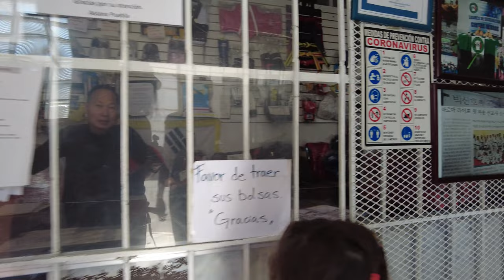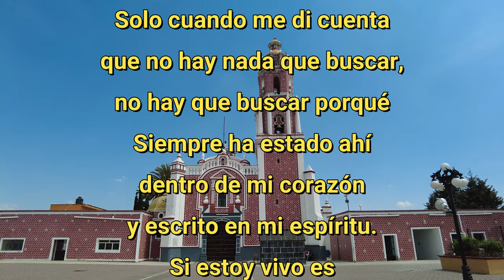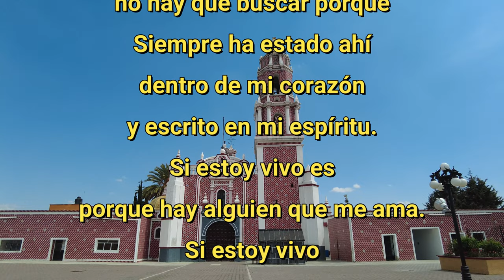Zapatos especiales: ¿Conseguiré encontrarlos? Puebla México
92º
Vamos con la famila a comprar un zapatos especial que nececito para mi. El la tienda es lejos y no conocemos el lugar en puebla, así que decidimos usar un mapa en línea para encontrar la dirección exacta de la tienda. Una vez que llegamos allí,